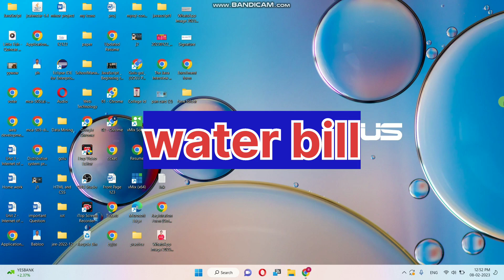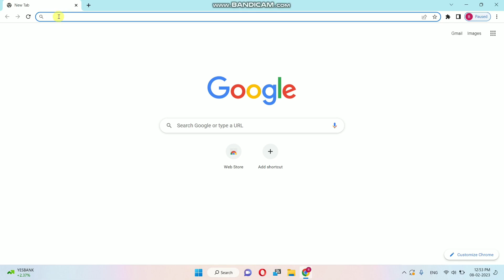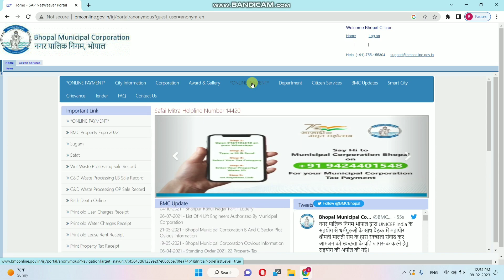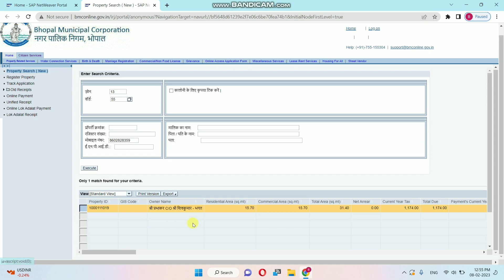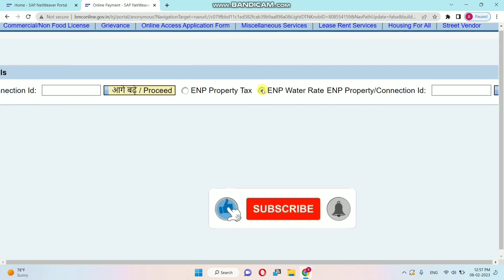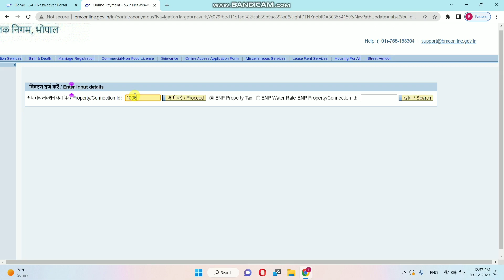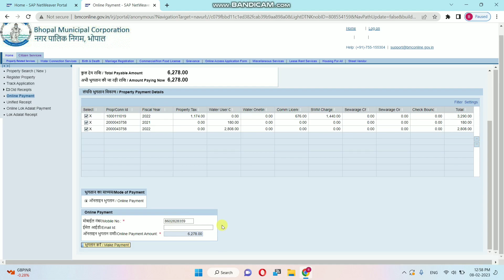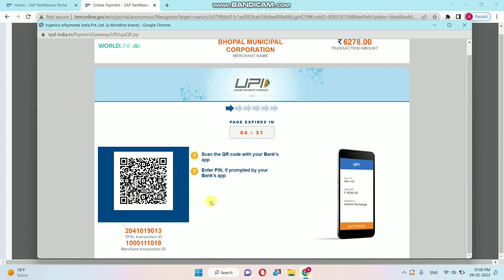Online pani ka bil Kaise bhare || Water Bill Online Pay (Bhopal Nagar Nigam) || Property Tax Pay